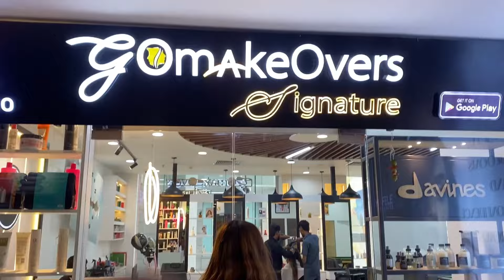Mio Amore গিয়ে আটকে পরলাম😭🥺